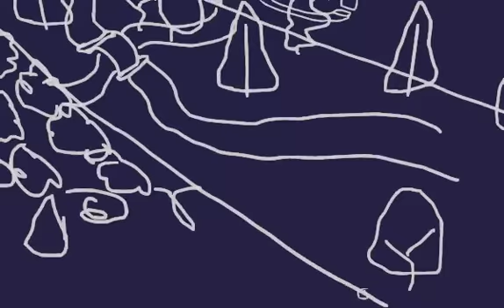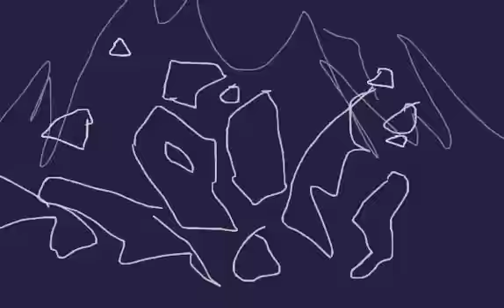Luscept Intro WIP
was unlisted for some reason but this version is cool